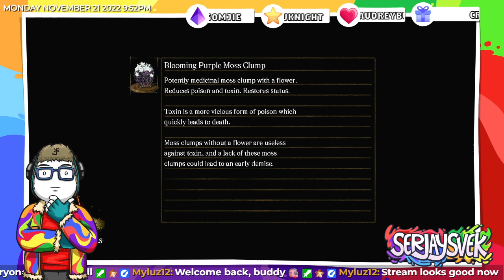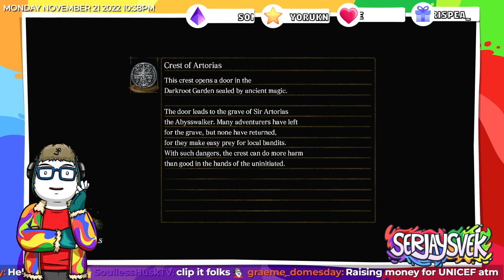221121 | Can we defeat more minibosses? [Dark Souls Remastered]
- Opening, Transition, Free chat, Ending: "Nobody's Perfect", "Bits", "Sunshine Flow", and "Honey" c/o David Cutter Music / @dcuttermusic